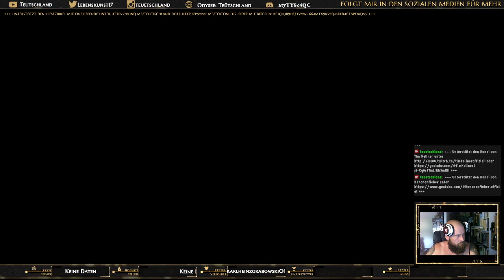Isonzo - Folge 34 | WWI TheGreatWar WorldWarOne | Teuetschland 09.07.24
GPU: NVIDIA GeForce RTX 4070 Super
CPU: AMD Ryzen 7 3800XT 8-Core Processor
Arbeitsspeicher: 32 GB RAM (31.95 GB RAM verwendbar)
Aktuelle Auflösung: 1920 x 1080, 60Hz
Betriebssystem: Windoof 10 Pro